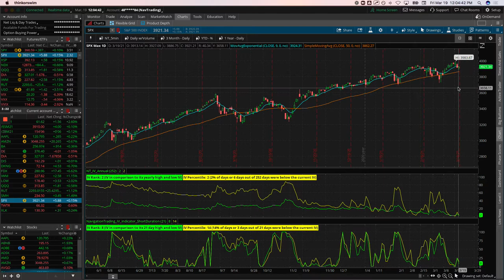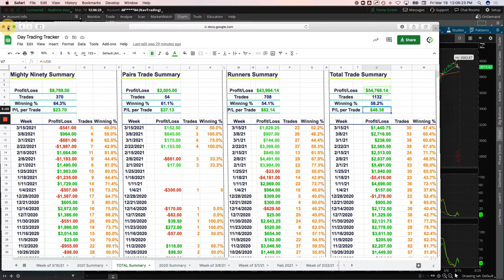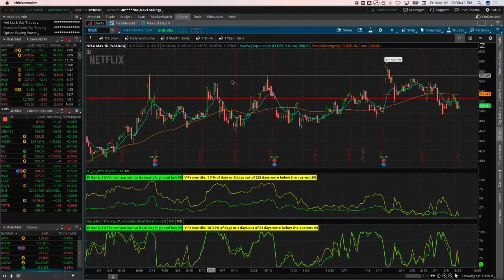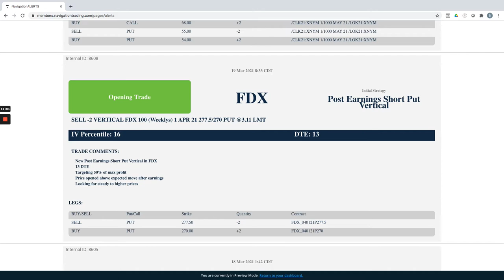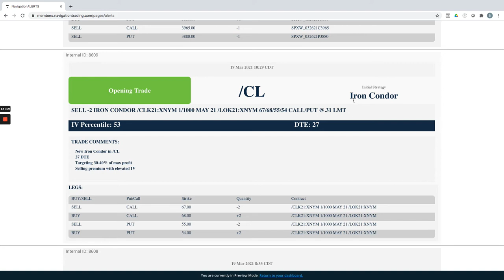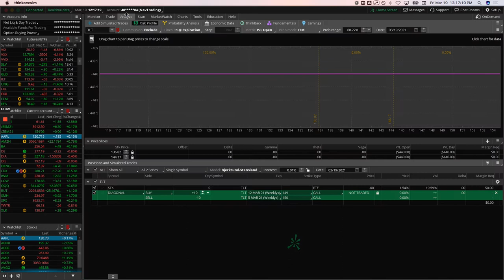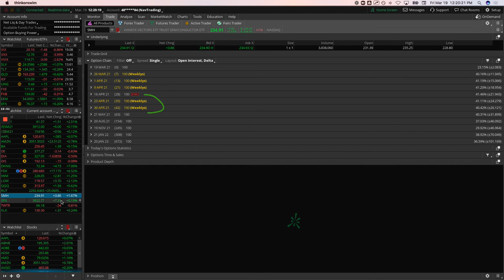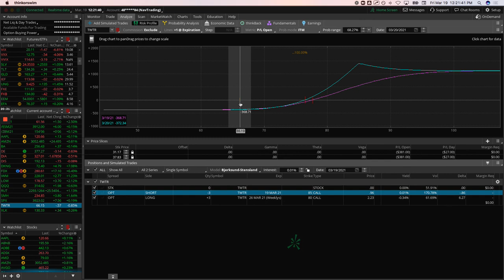Trading Options - Weekly Video Update from March 19, 2021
Each week our NavigationTrading Pro Members get access to a Weekly Video Update to review all trades from the week. Here is one from March 19, 2021.

Happy Trading!

YouTube.com/navigationtrading
Facebook.com/navigationtrading